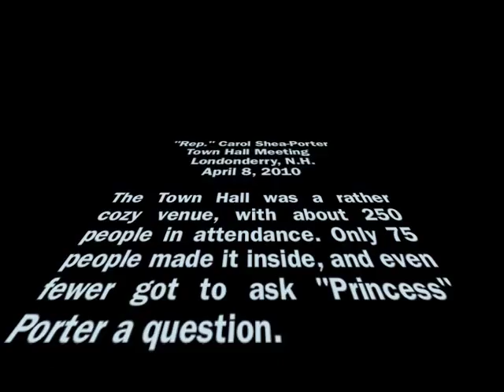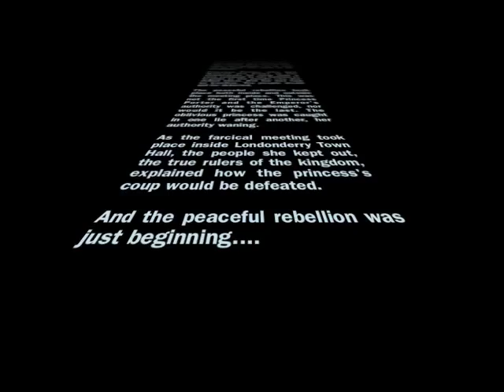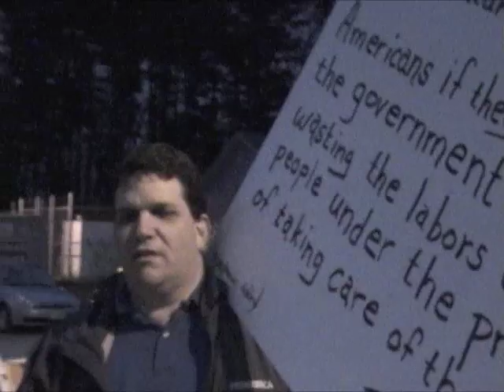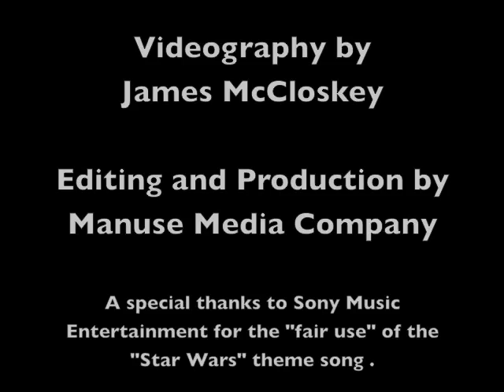The disenfranchised - Shea-Porter's venue leaves many questions unanswered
(This is an updated version with slower scrolling, as requested by many.)

"Rep." Carol Shea-Porter
Town Hall Meeting
Londonderry, N.H.

The Town Hall was a rather cozy venue, with about 250 people in attendance. Only 75 people made it inside to ask "Princess" Porter a question.

The princess had returned from her rendezvous with Queen Pelosi in the Capitol. There, she plotted with Darth Reid and Emperor Obama to remove the people from power and bring the Republic to an end (or at least one sixth of its economy).

Princess Porter, who had ignored the pleas of her constituents for more than a year, returned to her fiefdom to explain to the people why she defied them. But her lies had no traction. The people would not be deterred.

The peaceful rebellion took place both inside and outside the meeting place. The oblivious princess was caught in one lie after another.

As the farcical meeting took place inside Londonderry Town Hall, the people she kept out, the true rulers of the kingdom, explained how the princess's coup would be defeated.

And the peaceful rebellion was just beginning.